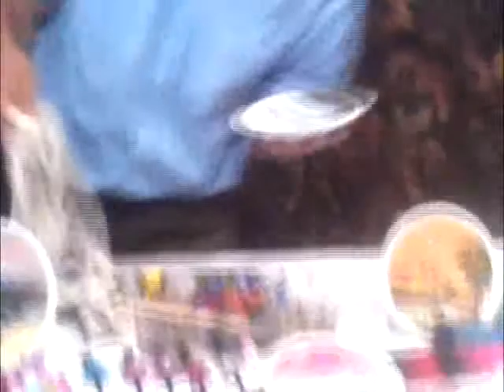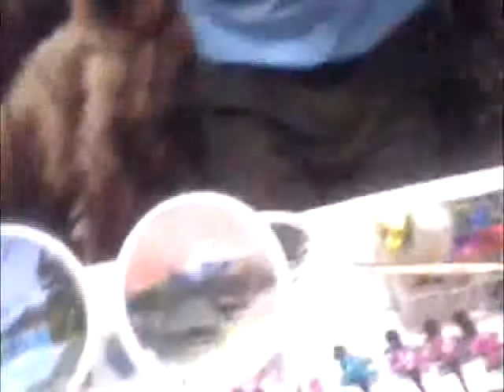Planes de Renderos - Puro talento salvadoreño!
De un paseo familiar terminamos viendo la creación de una obra en vivo, q la disfruten!